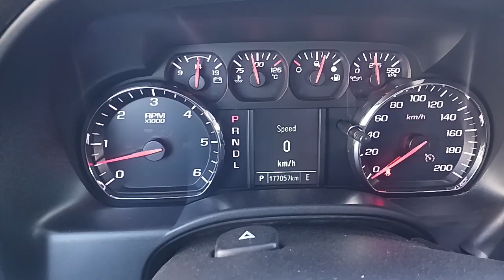2018 Chevrolet Silverado Truck